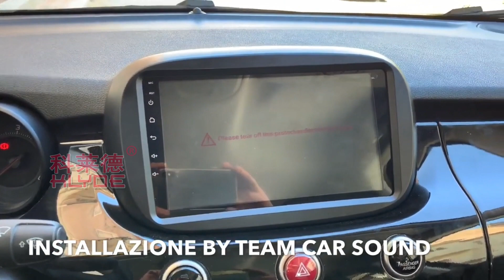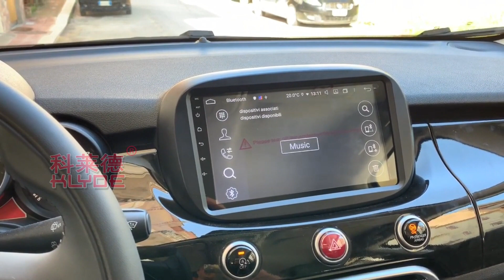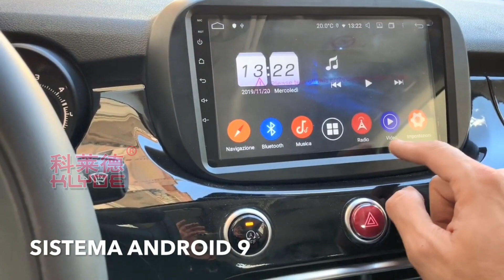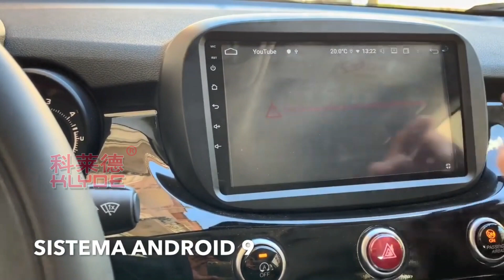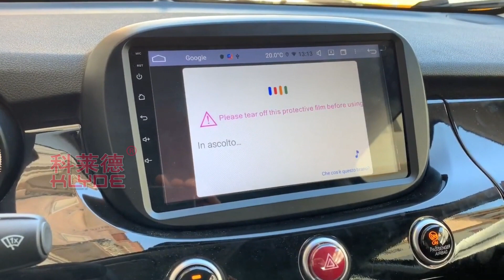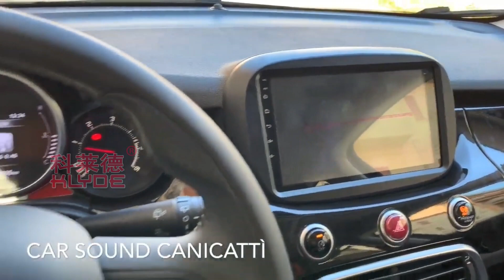Installation :Fiat 500X 2014-2019year +9inch full touch car stereo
Klyde Android Car Multimedia ,The lastest system is anddroid 11 +8G RAM +128G ROM +Carplay+Android auto +DSP+ 4G LTE + Builtin 8 themes